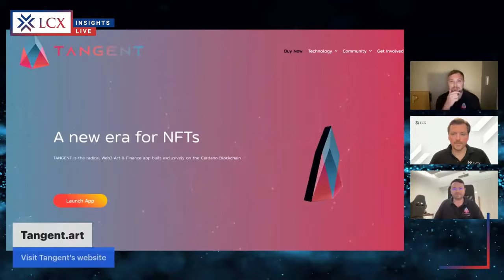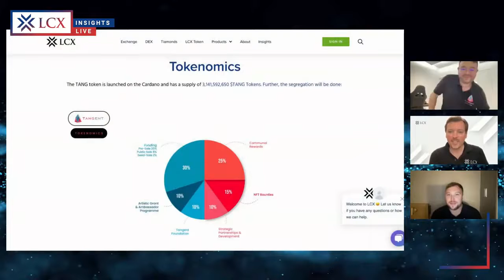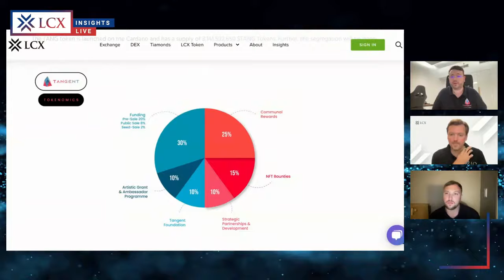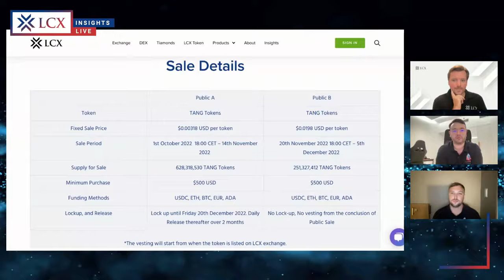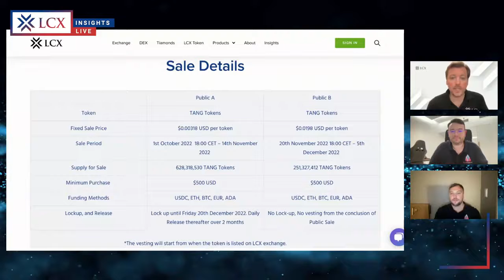TANGENT "All You Need to Know" with Monty / LCX